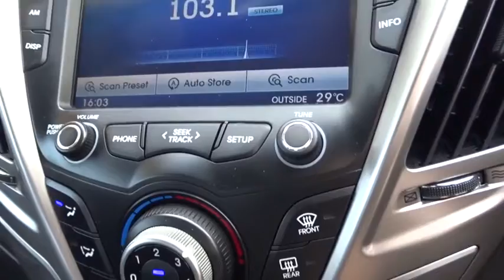2011 HYUNDAI VELOSTER Townsville, Cairns, Mt. Isa, Charters Towers, Bowen, Australia 6829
2011 HYUNDAI VELOSTER
2011 HYUNDAI VELOSTER Coupe D-CT - Stock#: 6829 - VIN#: 1542045

All our vehicles are subject to an RACQ inspection .. buy with confidence ..Nth Qld's leading dealer .. We can deliver anywhere in Australia.  $69 per week*  Make phone calls safely and conveniently through the bluetooth enabled audio system. The 2012 Hyundai Veloster is stylish and comfortable inside and out. This car is priced to sell quickly at $17,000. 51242 km on the clock only.   Safety features include: This 2012 Hyundai Veloster Auto has side airbags, rear parking sensors and driver airbag. This car has passenger airbag. Strong ABS brakes. It has 6 airbags fitted for your protection with an ANCAP safety rating of 5. Last but not least this car has rear vision / reversing camera and brake assist.   EXCITING FEATURES - Cruise control - Rear vision camera - Front colour display screen - Hill descent control (HDC) - Cargo tie down hooks/Rings - Front &amp; rear power windows - IPod connectivity - USB audio input - Remote central locking - Central locking - Subwoofer - 18&quot; alloy wheels    If you don't see the vehicle you want Please click on the tab at the top of our web page FIND A CAR 4 ME. And we will find your car.  Yes!  Yes!   Yes! Racq inspections  Yes!  Yes!   Yes! 5 Yr warranty available  Yes!  Yes!   Yes! 25 Yrs service to Nth Qld  Yes!  Yes!   Yes! Delivery Aust wide  Yes!  Yes!   Yes! Finance and Ins available  Yes!  Yes!   Yes! Defence force discounts  Yes!  Yes!   Yes! We will bring the car to you  Yes!   Yes!   Yes! Test drive today.  *per week quoted is based on 9% interest rate over a five year loan term to approved purchasers and may decrease or increase depending on borrowers individual circumstances.
Dual Air Bags,Antilock Brakes,Air Conditioning,CD Player,Central Locking,Cruise Control,Electronic Fuel Injection,Engine Immobiliser,Log Book,MAG Wheels,Metallic Paint,Power Steering,Power Windows,